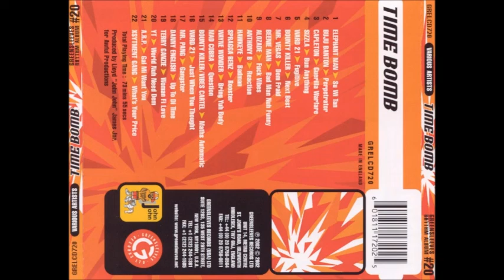Ward 21 - Just When You Thought (Time Bomb Riddim) 2002 HQ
Ward21 Ward #21 Ward 21 - Just When You Thought (Time Bomb Riddim) 2002 HQ Perfect Tune